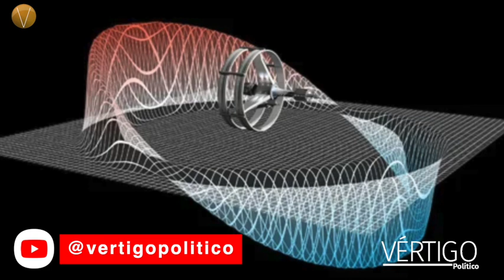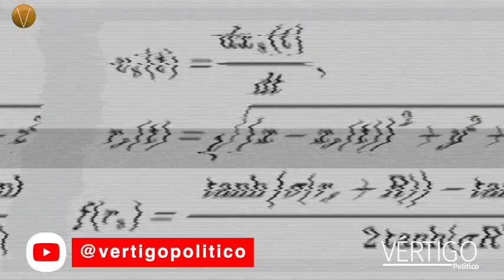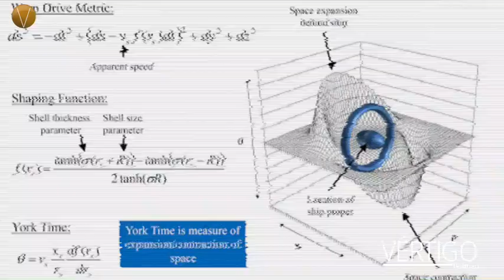WARP DRIVE PARA VIAJAR A LA VELOCIDAD DE LA LUZ